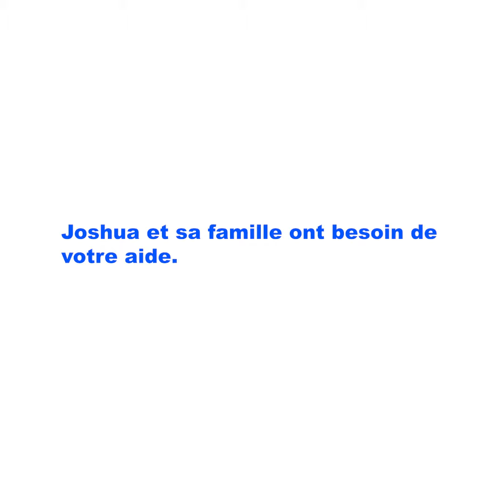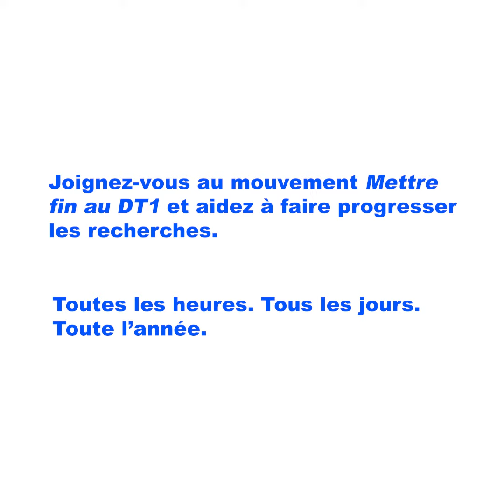Mettre fin au DT1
Joshua et sa famille ont besoin de votre aide. Joignez-vous au mouvement Mettre fin au DT1 et aidez à faire progresser les recherches.